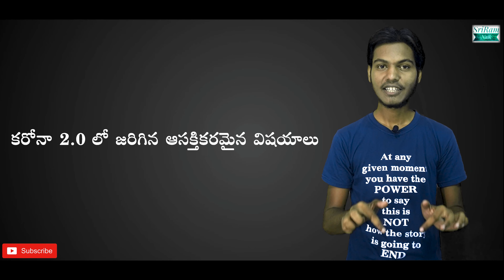కరోనా 2.0 లో జరిగిన వింత విషయాలు | in Telugu | Sriram Naik